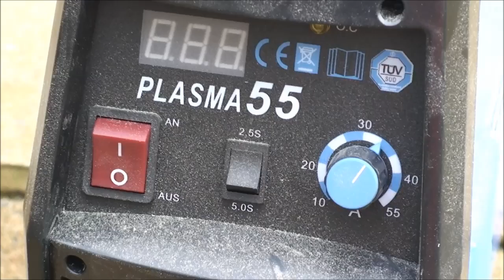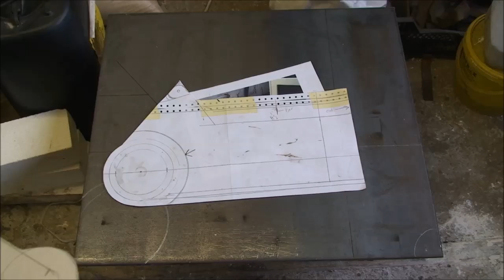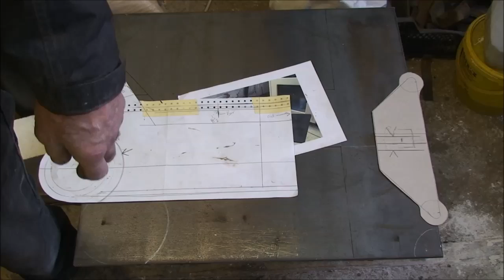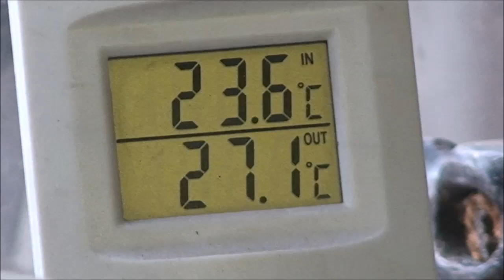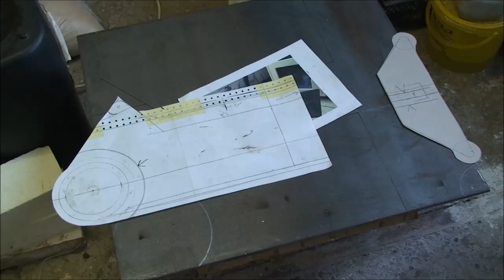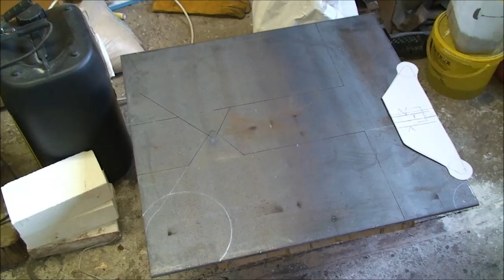stahlwerk 55 plasma cutter.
Testing out the plasma cutter and some project updates. note.
Im cutting off the supplied plug and fitting a 16 amp plug with its own supply anything over 40 amps and it blows fuses.